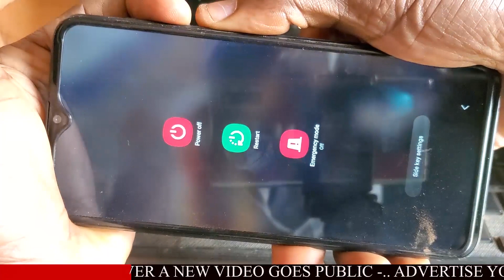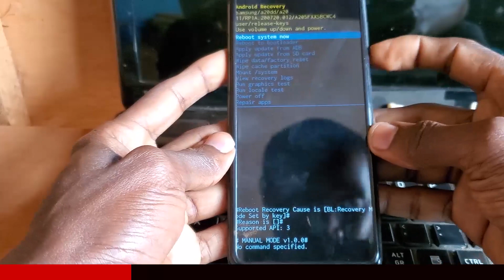Hard Reset For Samsung A20 | Galaxy A20 Password PIN Pattern Lock Remove New Method 2024